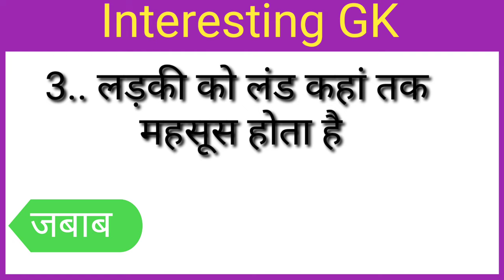interesting Gk । gk questions in Hindi । gk quiz । gk video । gk questions and answer । xy gk love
hot gk
hot sex
xy gk video
gk questions
gk quiz
gk question
lucent gk
interesting gk question in hindi
hot gk question in hindi
interesting gk
porn gk in hindi
adult gk in hindi
best gk
magic facts gk
treanding sex gk
gk question and answer
,xy gk love
yoni gk,
ling gk,
ling gk,
chudai gk,
most popluar gk
Expand Mini Player
Video player
xy video
hot sex
hot gk
xy
porn video
porn
quiz video
gk video kaise banaye
sex chidai
sex gk question new
xy gk video
gk questions
gk quiz
gk question
lucent gk
interesting gk
best gk
magic facts gk
treanding sex gk
,xy gk love
yoni gk,
ling gk,
ling gk,
chudai gk,
most popluar gk
Expand Mini Player
Video player
PS Gk Masti
Play video
Previous video

gk quiz

gk masti

General knowledge

gk quiz

general knowledge questions Gk ke sawal

Gk Questions

sawal aapke jawab hamare general knowledge quiz

a Top 10 gk questions

This video is educational purposes only. Fairuseis permitted by copyright statute that might otherwise be infringing.

On this channel, we have fun with some dirty and seducing Quiz, answer your burning questions, and share creative content to get you thinking. No matter how old you are, you will be entertained! Get the knowledge you need with Fetish Quiz